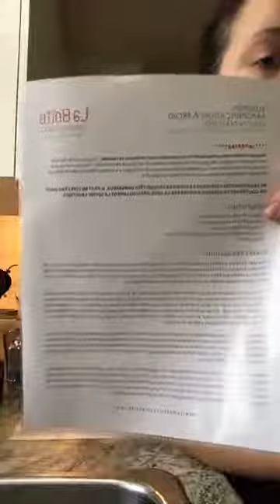Savons naturels saponification à froid [Tutoriel DIY]| La Boite ateliers créatifs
Notions de base, savon naturel par saponification à froid.

Merci de nous encourager et vous pouvez visiter notre boutique en ligne et notre blog pour de nouvelles idées de création

Dons
Afin de nous encourager à promouvoir et rendre l'art accessible à tous gratuitement, vous pouvez faire un don pour la chaîne afin de nous aider à améliorer le contenu et perfectionner nos outils et matériaux requis.

Un énorme merci!